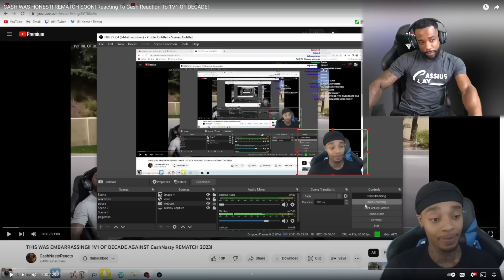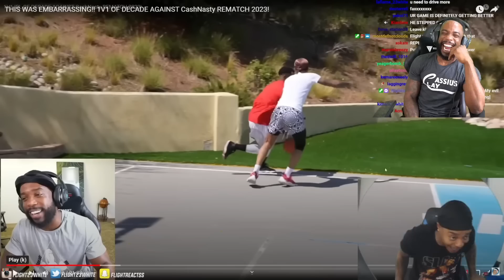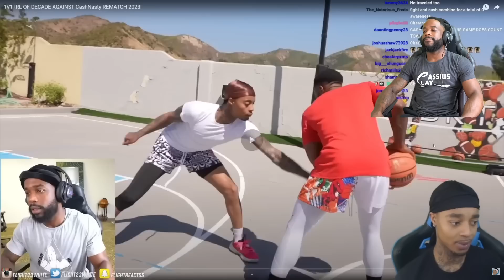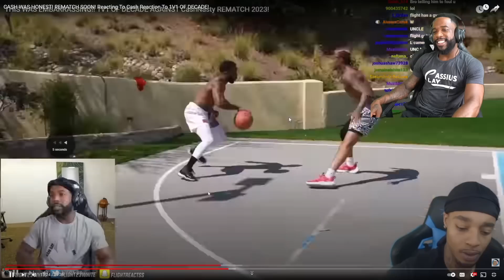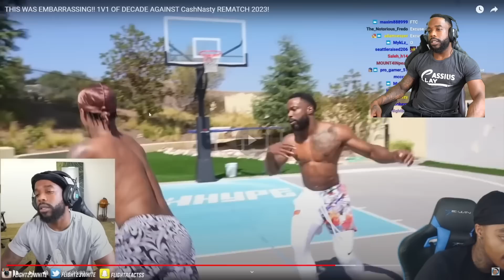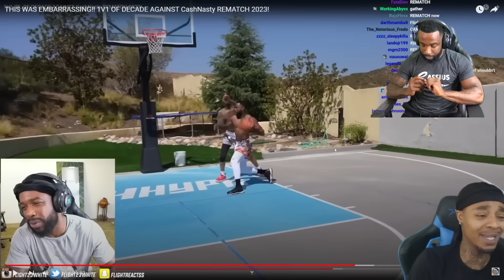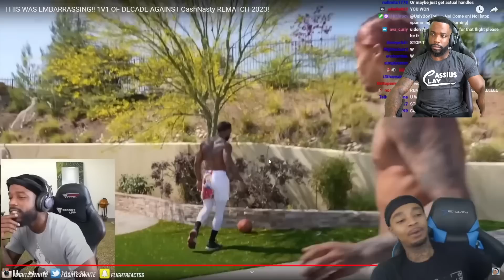FLIGHT SAID I CHEATED!! REMATCH SOON! Reacting To Cash Reaction To 1v1 OF DECADE!